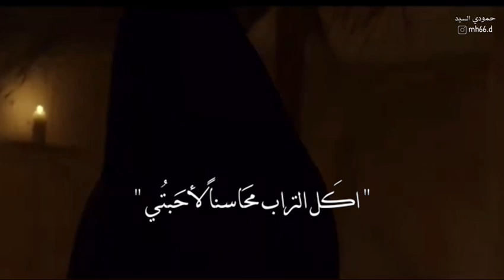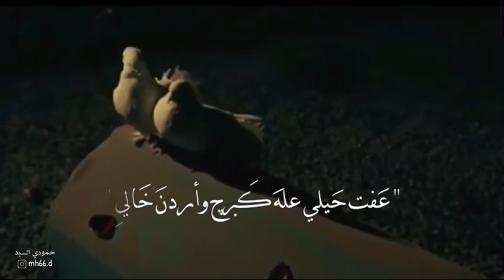لا ترحلي | ملا عباس عجيد العامري🎤 | ستوري حسيني